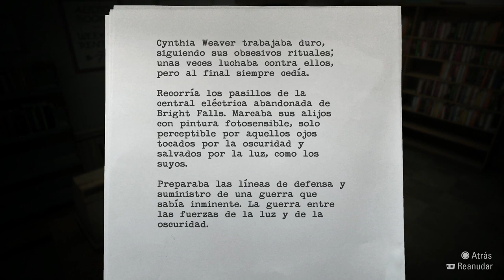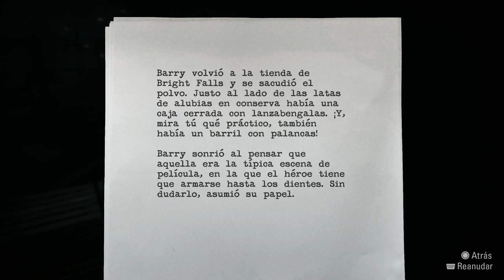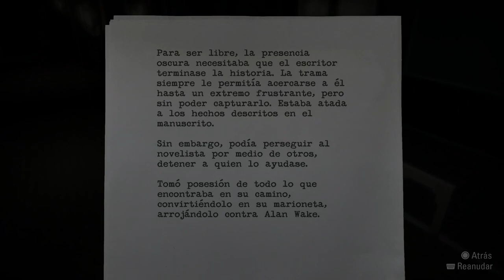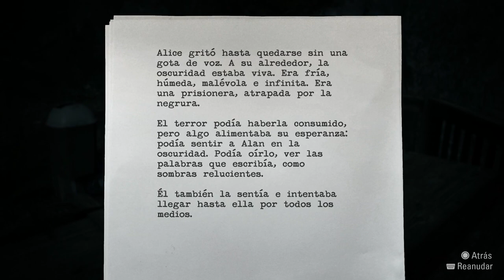ALAN WAKE® REMASTERED - Ep 5 - El Chasqueador - Cap 2 - El ojo llameante de Mordor... (by K82Spain)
Bienvenidos una vez más al canal, y bienvenidos a Alan Wake® Remastered. Me encantaría que le juntos echemos un vistazo a éste juego de 2012, cuya reedición y actualización ha salido ahora en 2021. Juego que ha salido de la mano de Remedy, d3t y Epic Games. Remedy es el estudio creador de Max Payne, éste Alan Wake, CONTROL, entre otros títulos. Versión del juego actualizada en PS5, grabado con capturadora (ElGato HD60) desde PS5.
El juego nos sumerge de lleno en una aventura dramática, con toques de terror y cine negro. Encarnamos a Alan Wake, un famoso escritor de novelas policiacas y de terror, que lleva casi 2 años con un bloqueo creativo... Después de 5 novelas publicadas con muchísimo éxito, Alan no puede escribir más, se ve incapaz y las pesadillas recurrentes que tiene cada noche, no le ayudan. Cansado del agobiante ambiente de la ciudad, acepta la propuesta de su mujer Alice, de escaparse unos días a la pequeña localidad de Bright Falls, para poder descansar.
Alice está emocionada y Alan busca descansar. El escenario de Bright Falls, es el de un pequeño pueblo en el que todo el mundo se conoce. Tras instalarse en una cabaña en Cauldron Lake, cerca de Bright Falls, Alan despierta varios días después, solo en su coche, después de haber sufrido un accidente y sin recordar nada de lo ocurrido en ese tiempo. Su mujer Alice ha desaparecido al igual que la cabaña del lago...
La realidad de ese pequeño paraíso idílico, oculta una presencia oscura y terrible, responsable de lo sucedido al escritor y a su esposa. Pero sólo es el comienzo de la trama que envolverá a Alan, mientras intenta resolver el puzle de la situación que tiene ante él, para poder rescatar a su mujer Alice de la presencia que la retiene, y que acabará por convertirlo en el protagonista de uno de sus relatos de terror...

Juego de aventura con tintes de cine negro y terror. Supuso un cambio para REMEDY, respecto a la anterior licencia que creo, Max Payne. He tenido que retirar la banda sonora en algunos vídeos por los derechos de autor.